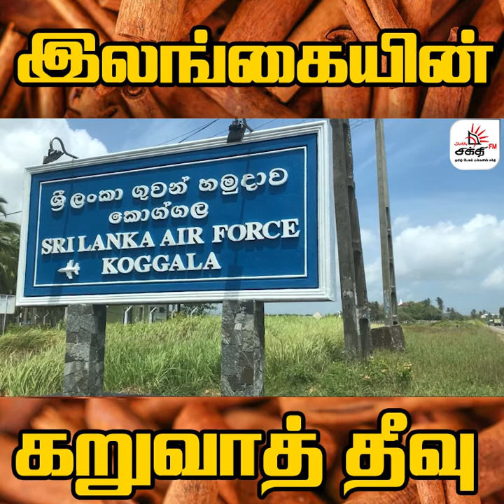CINNAMON ISLAND | கறுவா தீவு | KOGGALA VLOG | Shakthi FM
இன்னும் இதே போன்ற வீடியோக்களை பார்க்க... சப்ஸ்க்ரைப் பண்ணுங்கள்.

KIKI
இன்னும் புதிய நிகழ்ச்சிகளை பார்ப்பதற்கு கிகி (KIKI) டவுன்லோட்  செய்யுங்கள்.

LIKE US
எங்களுடன்​ Facebook, Twitter, Instagram மூலமாக  தொடர்பு கொள்ளவும்...

OUR CHANNELS